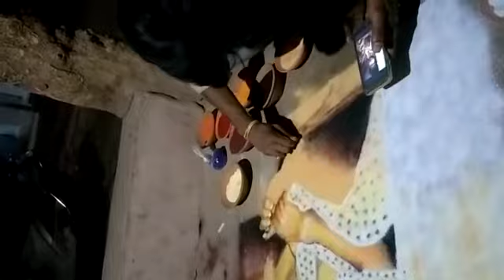Created a rangoli